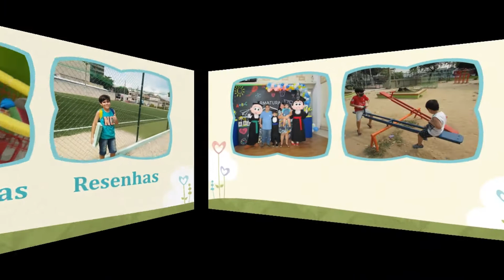Experimentando Tortuguita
Oi amigos! Oi amigas! Hoje vamos de experimentando esse chocolate de tartaruga tão famoso. bastante like que teremos um parte 2

Quer me mandar uma cartinha, um produtinho para que eu teste aqui?

Beijossssssssssssssssss, Dani.